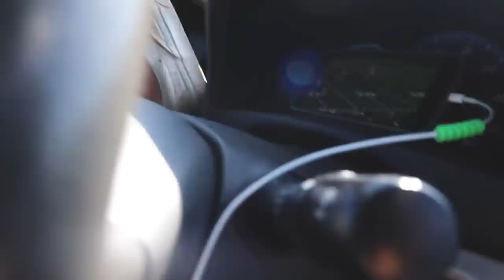stranded in a huge sandstorm!!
250 N Red Cliffs Dr. 4B No.366 Saint George UT, 84790